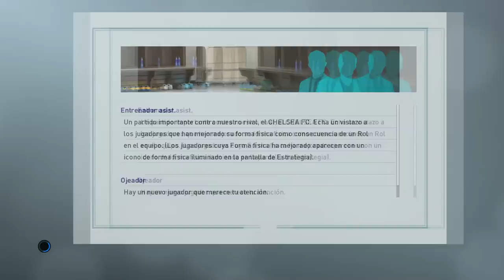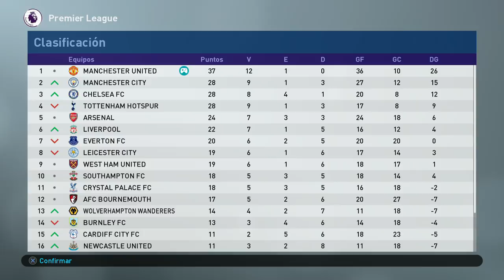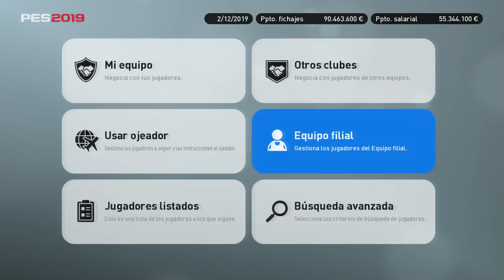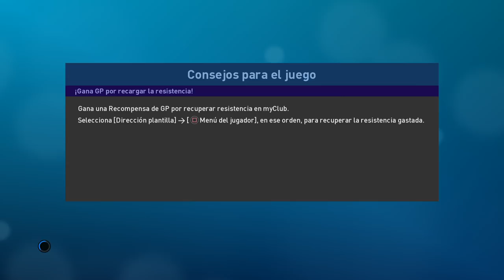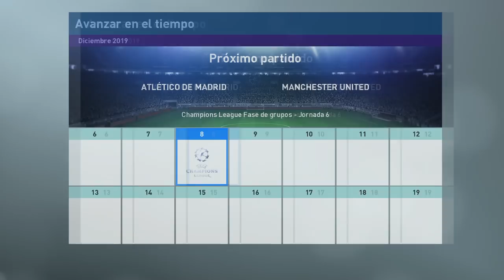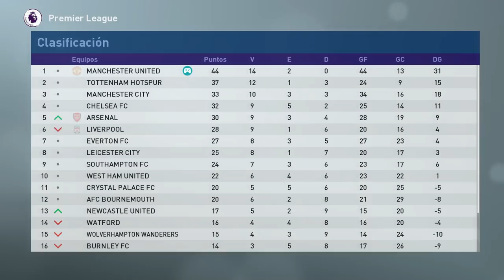PES 2019 LIGA MASTER | MANCHESTER UNITED | REMONTADA DE LOS SUPLENTES #14